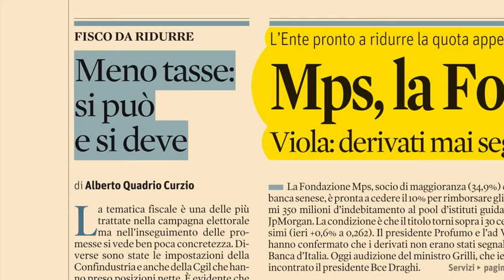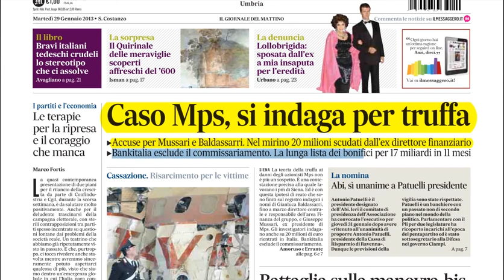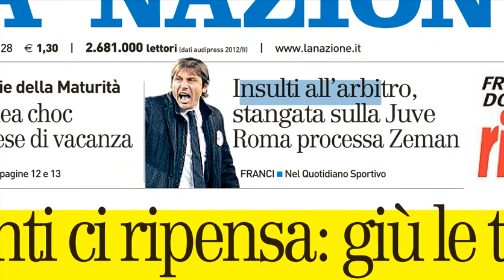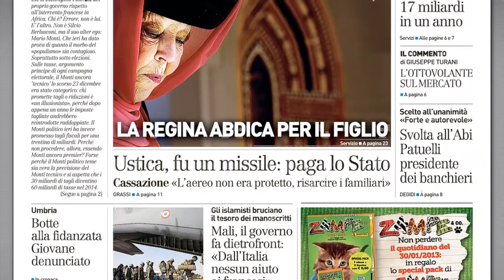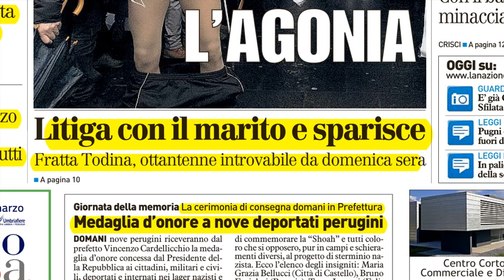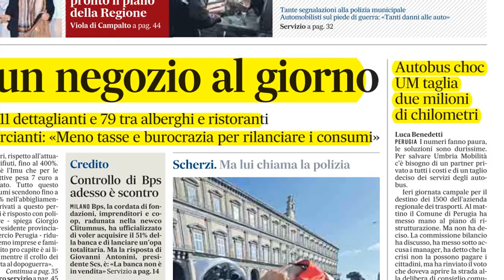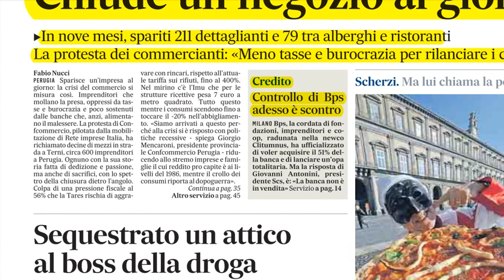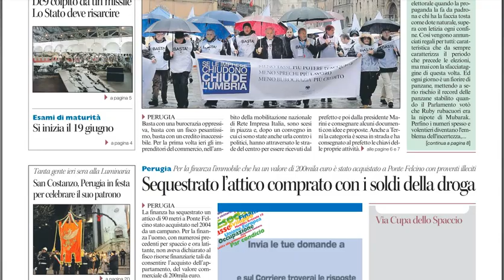rassegna stampa del 29 gennaio 2013 martedì